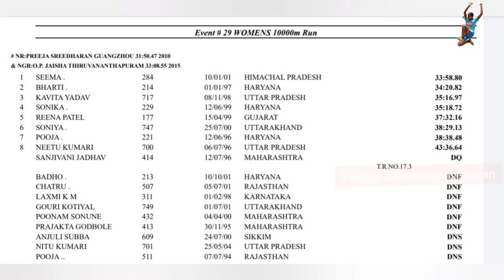Sanjeevani disqualified Seema Wins the 10000m